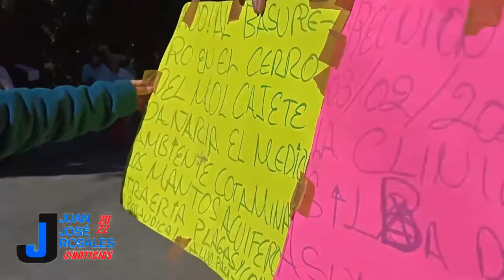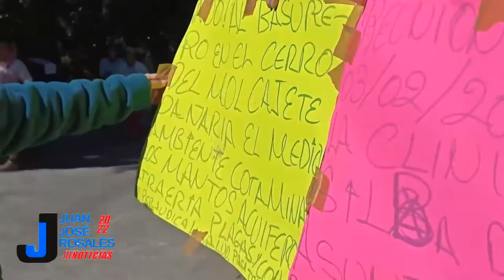Continúa el conflicto en el Cerro del Molcajete en Zitácuaro